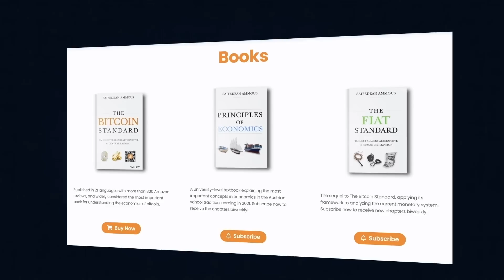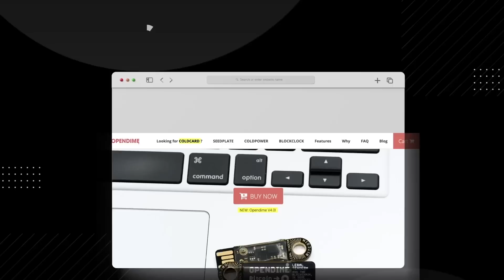164. Is the world de-dollarizing? with Peter St. Onge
Economist Peter St. Onge joins us to discuss whether the dollar is losing its global reserve currency status. Peter makes the case for why US economic and foreign policy is undermining the role of the dollar, and discusses the ramifications of such a move, while Saifedean presents the case for why other national currencies cannot replace the US dollar. We also discuss recent bank failures in the US, and what it teaches us about the instability of fractional reserve banking.